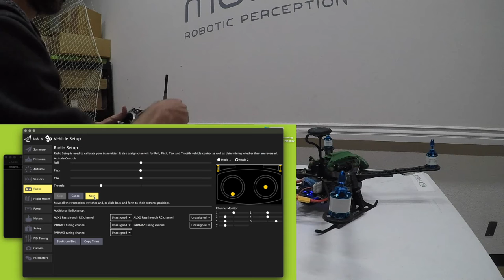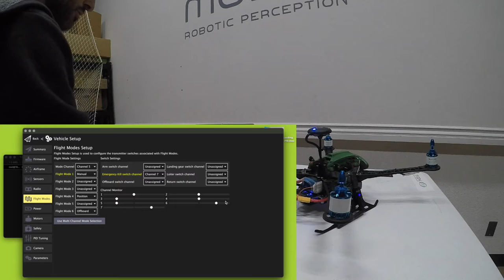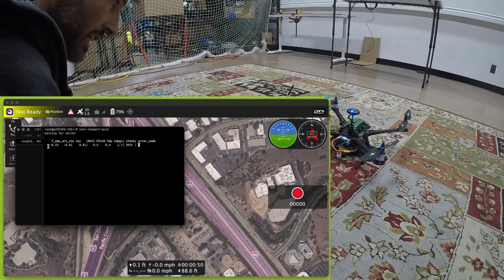VOXL 2 - Sentinel Quickstart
ModalAI walks you through how to get your Sentinel Drone from the Box to the Air.

ABOUT MODALAI
ModalAI® accelerates development of smaller, smarter and safer drones and robots with SWAP-optimized Blue UAS Framework autopilots built in the U.S.A. From home and business security to retail and government applications, the company’s highly-integrated AI-powered modules empower a variety of industries to utilize aerial and ground autonomous navigation systems that communicate on 4G and 5G cellular networks.

Based in San Diego, California, ModalAI was formed by former Qualcomm Technologies, Inc. employees in 2018 and builds on their prior research and development in the drone and robotic markets. ModalAI’s VOXL product line helps manufacturers and independent builders get to market quickly and affordably.